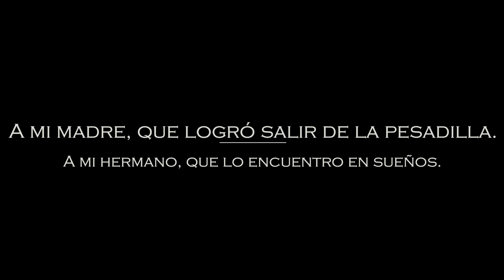Culpa de nadie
Proyecto final para la clase de "Estética de cine" de la Universidad Iberoamericana de Torreón.

Dirección: Estefanía Ramos
Guión Original: Estefanía Ramos
Producción: Brenda Oviedo
Fotografía: Lupita Aguilar
Edición: Dario Segovia
Maquillaje: Natalia Giacoman

Reparto:
Rodolfo Padilla - Luis
Claudia Monarrez- Madre
Jonathan de León- Padre
Andrés García- Paramédico 1
Sinhue Carrillo- Paramédico 2

Agradecemos al hospital de la mujer por su amabilidad.